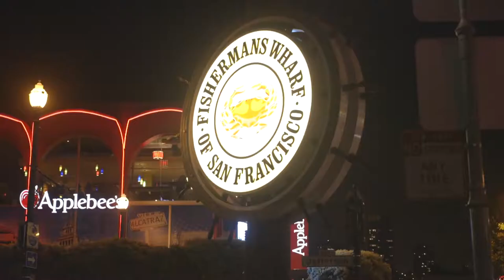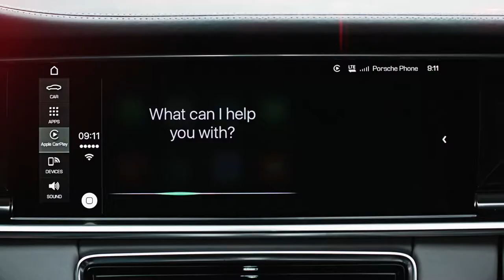Oasis Digital- VW Electronics Research Lab